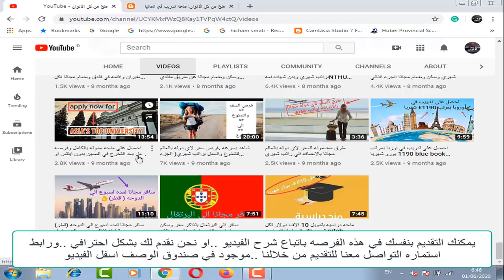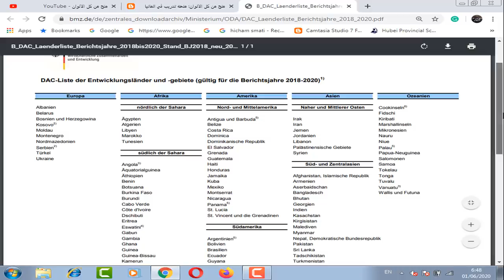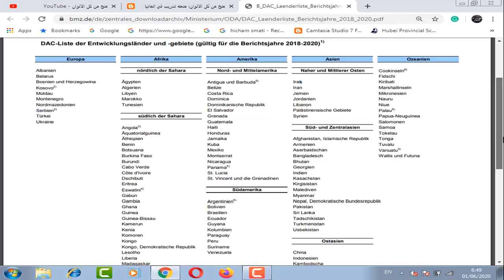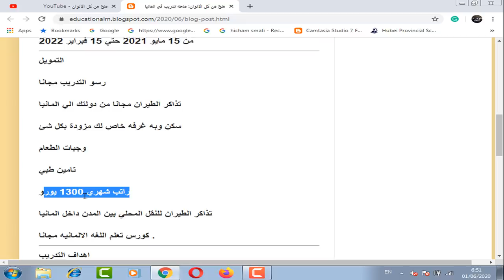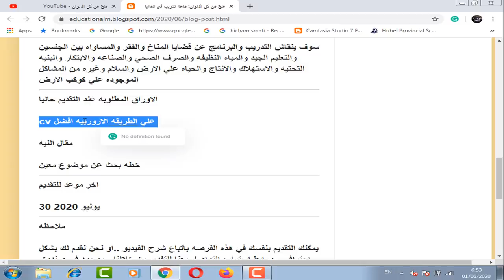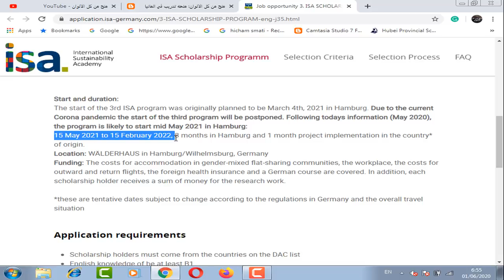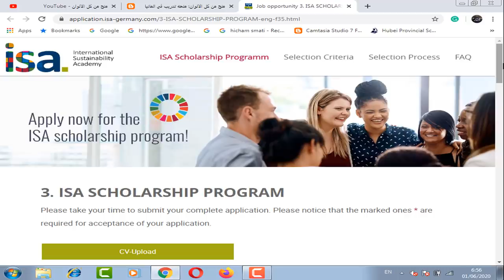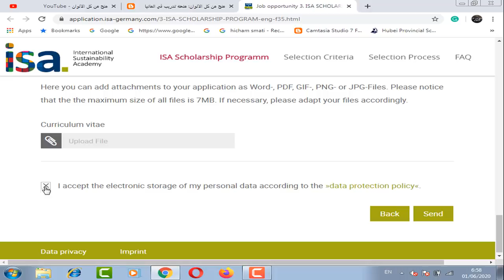فرصه تدريب لمده 9 شهور في المانيا براتب شهري 1300 يورو وتذاكر الطيران وليس بها حد اقصي للعمر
فرصه تدريب لمده 9 شهور في المانيا مموبه بالكامل بها رسوم التدريب مجانا وراتب شهري 1300 يورو وسكن به غرفه خاص لك مزودة بكل شئ و وجبات الطعام وتامين طبي وتذاكر الطيران للنقل المحلي بين المدن داخل المانيا و كورس تعلم اللغه الالمانيه مجانا . وهذه المنحه ليس بها حد أقصي للعمر ولا تحتاج شهاده لغه انجليزيه و المنحه متاحه للجميع من طلاب وخريجيين من اي مرحله دراسيه ومن أي تخصص .

اكاديميه الاستدامه الدوليه ISA منحه